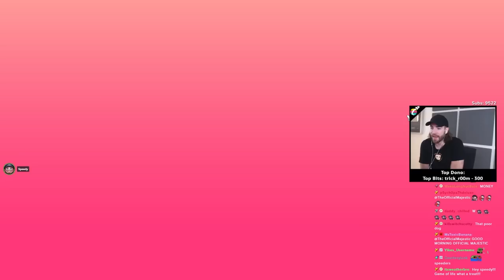Can I Win "The Game of Life!"